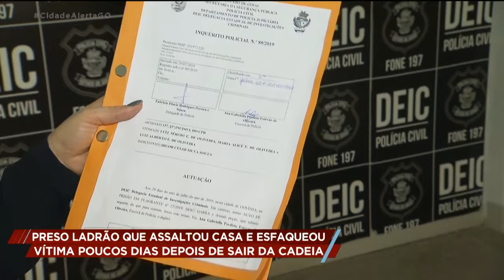POLÍCIA PRENDE ESPECIALISTA EM ROUBAR CASAS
Polícia prendeu um ladrão especializado em roubo de casas. Ele já foi condenado pela justiça por esse tipo de crime, saiu da prisão e voltou a cometer os roubos.